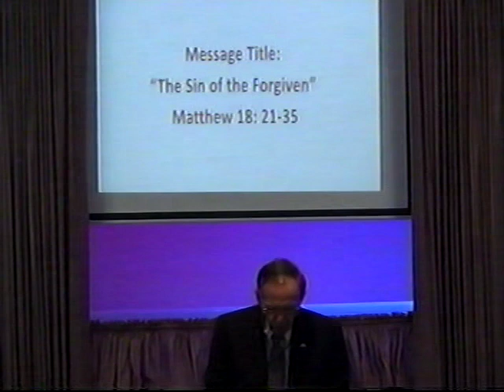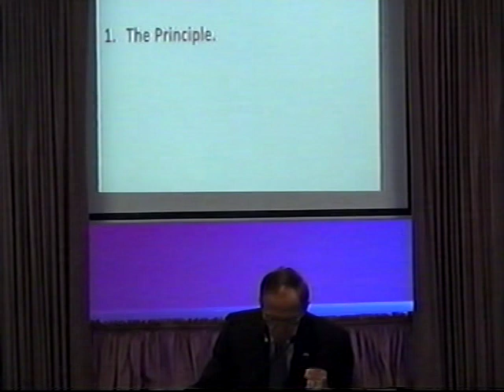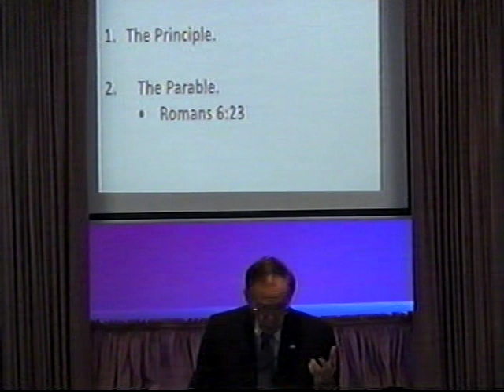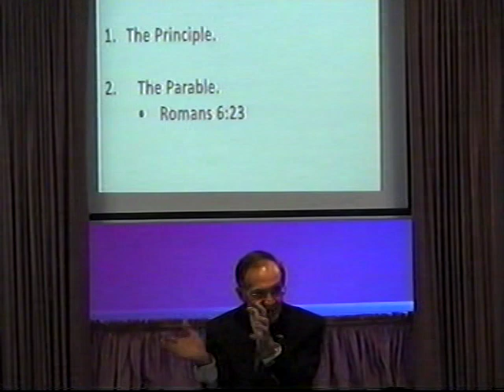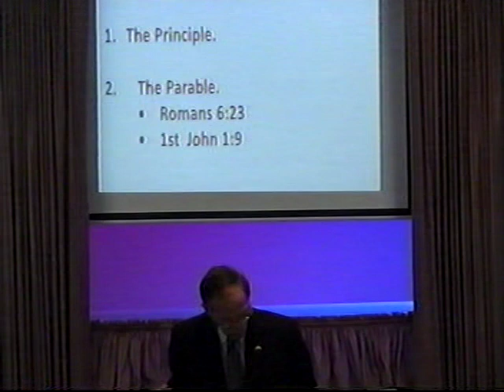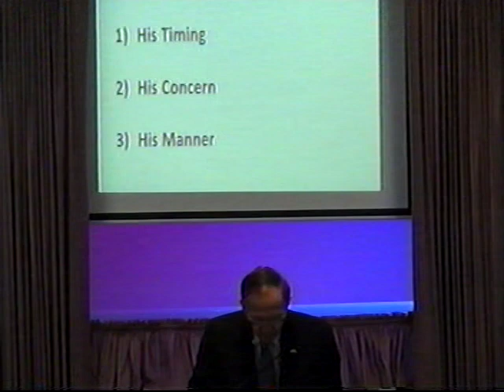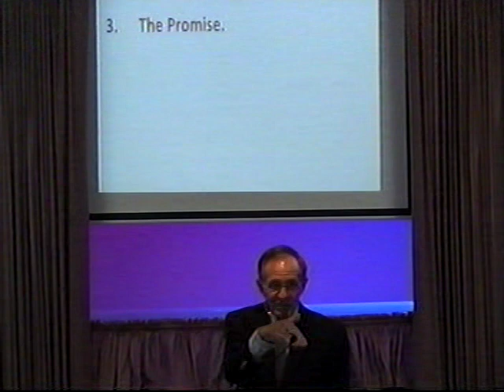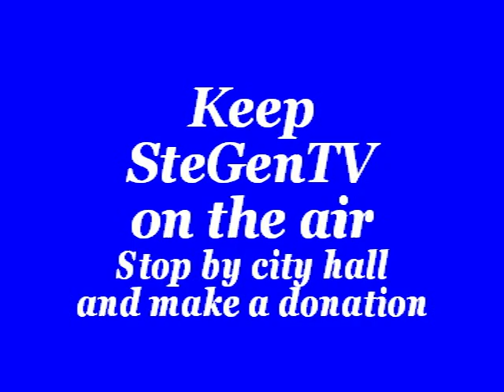Grace Baptist Church, Ste. Genevieve, Mo. 7/14/19